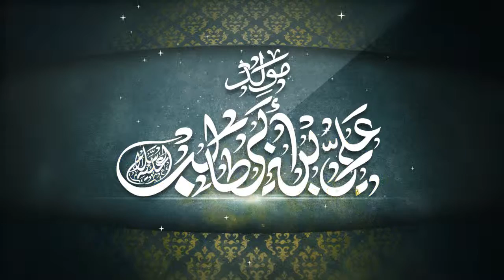من كلمات الامام علي بن ابى طالب عليه السلام